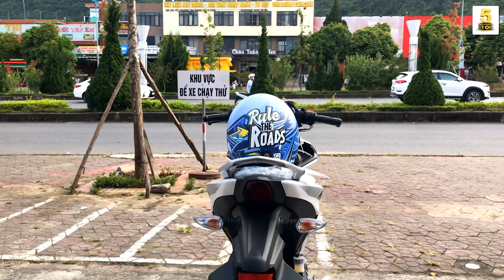“CỰC NGẦU” Exciter 155 VVA 2022 bản KN 60 năm ▶️ 51,9 triệu 1 em Exciter 155 VVA 2022 🔴 TOP 5 ĐAM MÊ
VIDEO: “CỰC NGẦU” Exciter 155 VVA 2022 bản KN 60 năm ▶️ 51,9 triệu 1 em Exciter 155 VVA 2022 🔴 TOP 5 ĐAM MÊ

Cửa hàng ủy quyền của Yamaha - Yamaha Quang Trung 1
ĐC: 34 đường Quang Trung, Thái Bình

Tổng thể thiết kế cũng như động cơ vẫn được giữ nguyên nhưng Yamaha đã thay thế một loạt mẫu tem mới với những phong cách chủ đạo được hãng xe theo đuổi như “Thể thao”, “Thời trang” và “Sáng tạo”.
Điểm đặc biệt từ những bộ tem của Yamaha Exciter 155 VVA với phong cách nghệ thuật vẽ Graffiti đường phố, vốn là bộ môn nghệ thuật quen thuộc của giới trẻ.
Không những thế, “ông vua đường phố” còn có thêm 2 phiên bản đặc biệt với bộ áo lấy cảm hứng từ Yamaha YZF-R1M trên đường đua MotoGP, là bộ tem Monster Energy và phiên bản kỷ niệm 60 năm đẹp mắt với màu trắng đỏ chủ đạo.
Yamaha Exciter 155 VVA 2021 phiên bản đặc biệt vẫn được trang bị đầy đủ các tính năng hiện đại như khóa Smartkey, cổng sạc USB, công tắc ngắt động cơ tạm thời, màn hình hiển thị LED lớn…
Sức mạnh của Yamaha Exciter 155 VVA phiên bản đặc biệt vẫn là động cơ có dung tích 155 cc, đi kèm là bộ ly hợp A&S hỗ trợ chống trượt và hệ thống van biến thiên VVA giúp tăng hiệu năng vận hành ở dài tua tầm cao. Động cơ tạo ra công suất tối đa 17,7 mã lực tại 9.500 vòng/phút và mô-men xoắn cực đại 14,4 Nm tại tua máy 8.000 vòng/phút.
Khuyết điểm mà nhiều anh em thấy thất vọng so với đối thủ Winner X là vẫn chưa được trang bị công nghệ phanh ABS.
Mức giá đề xuất của Yamaha Exciter 155 VVA 2021 với 6 phiên bản đặc biệt là từ 51,49 đến 51,99 triệu đồng.